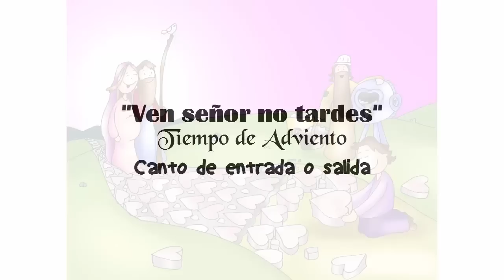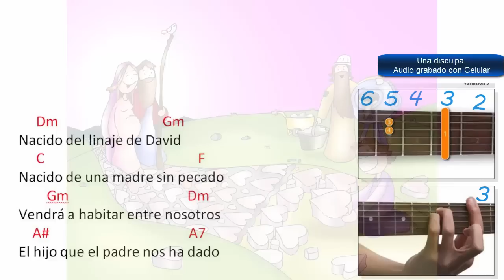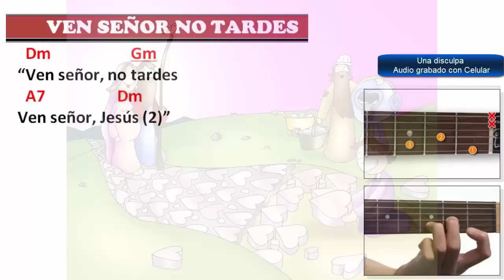Ven señor no tardes (Canto de adviento)